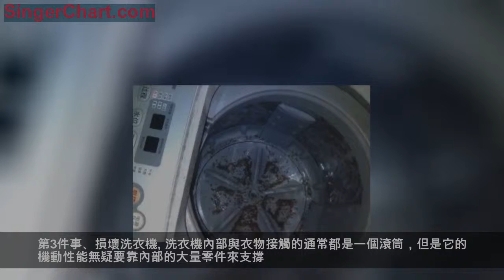總是用洗衣機刷鞋子！保姆擔憂「3件事」，心裡總是不得勁！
大家好、我是你們的生活小助手、今天又和大家分享一篇生活文章！
保持衣物的日常清潔是現代人需要養成的良好個人衛生習慣。不過現在有了洗衣機，無論是我們每天需要更換的內衣襪子，還是經常要徹底洗滌的外衣外褲，清潔起來都比較方便。但是想問一下大家，鞋子通常多久清潔一次呢？大家都如何洗刷呢？

我有一個朋友，總是喜歡用洗衣機洗鞋子，幾雙運動鞋丟在一起清潔，美其名曰「洗的乾淨」，其實就是「懶得出奇」。不過他通常是先用清潔產品塗抹在鞋子表面再進行洗滌，你別說還真挺乾淨。我回家跟保姆聊了一下洗衣機洗鞋子，她卻擔憂「3件事」，心裡總是覺得不得勁。

第1件事、鞋子損壞
用洗衣機洗鞋子首先整個鞋子都要長時間泡水，然後經過洗衣機的蹂躪，很有可能會造成鞋子的掉色和開膠。保姆說現在的年輕人一雙鞋動輒幾百塊，這樣洗未免風險就有些大了。

第2件事、交叉污染
我們的洗衣機平時通常會用來清潔身上的衣服和被褥，但是鞋子相比這些物品來說就太髒了。保姆說，鞋子上面有大量的塵土和細菌，我們穿著鞋子出入各種場所，帶來的污漬萬一沾染到洗衣機內，會對其他衣物造成交叉污染，想想心裡都不舒服。

第3件事、損壞洗衣機
洗衣機內部與衣物接觸的通常都是一個滾筒，但是它的機動性能無疑要靠內部的大量零件來支撐。朋友使用洗衣機清潔鞋子，萬一鞋子上面的小零件脫落卡在洗衣機內，勢必會造成洗衣機的損壞，所以這種事讓保姆去做，她斷然是做不出來的。

雖然心裡怎麼都覺得不得勁，不過如果每次清洗鞋子後都對洗衣機來個徹底消毒的話，保姆倒是有個不錯的辦法。首先將鞋子表面浸濕洗去浮塵，刷一層清潔劑，再用乾淨的舊毛巾包起來，然後放進洗衣機內進行清潔。如果是波輪洗衣機的話還可以用衣服架子將鞋子掛起來，懸空在滾筒內，用流水沖刷它，這樣就不容易損傷鞋子和洗衣機了。
文章就和大家分享到這裡了、你有沒有學到知識呢、如果有的話就給小編點點關注!你的關注是給小編最大的支持！歡迎各位留言評論！